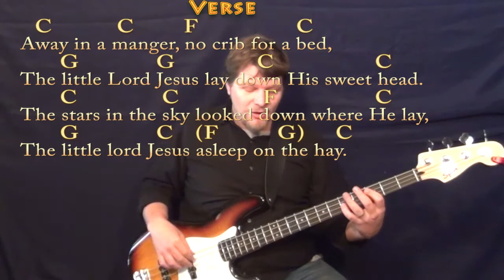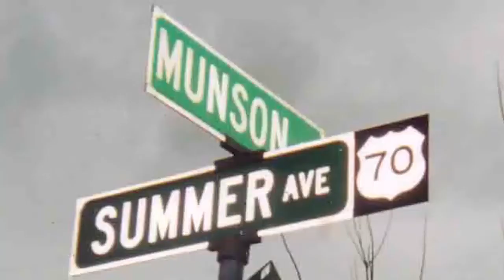Away in A Manger (Christmas) Bass Guitar Cover Lesson in C wth Chords/Lyrics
christmas lesson ... AWAY IN A MANGER - C MAJOR CHART ... AWAY IN A MANGER - G MAJOR CHART ... AWAY IN A MANGER - C MAJOR CHART ... AWAY IN A MANGER - G MAJOR CHART ... Cover Lesson on Away in a Manger with chords and lyrics ;) ...Please LIKE, SHARE, and SUBSCRIBE if this was a help to you! Woohootiehoo and Best of luck! TALKING WITH THE GUITAR

PLAYLISTS FROM MUNSONMUSICLIVE:
MUNSONCOVERS GUITAR LESSONS AWAY IN A MANGER - C MAJOR CHART ...